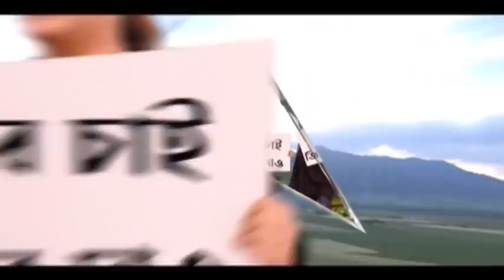BSF: বিএসএফের এক্তিয়ার-বৃদ্ধির প্রতিবাদে হাইকোর্টে জনস্বার্থ মামলা, ১৪ ডিসেম্বর শুনানি| Bangla News